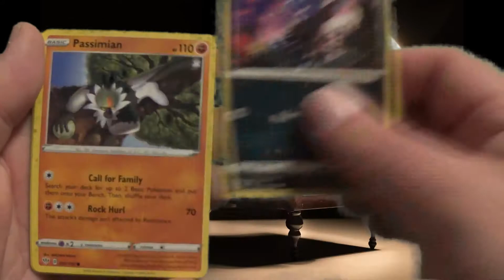Pokemon Sword&Shield Darkness Ablaze pack: SWANNA!!!!!